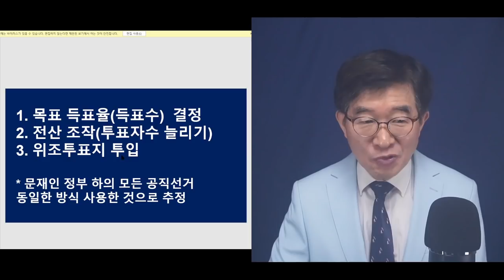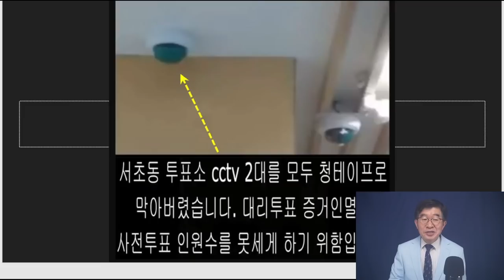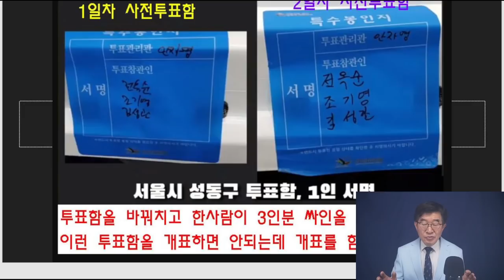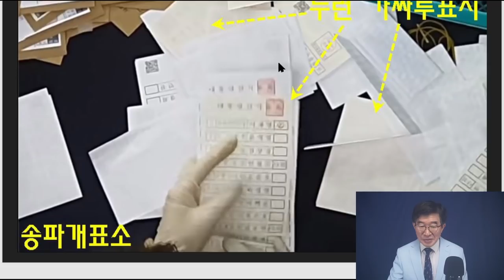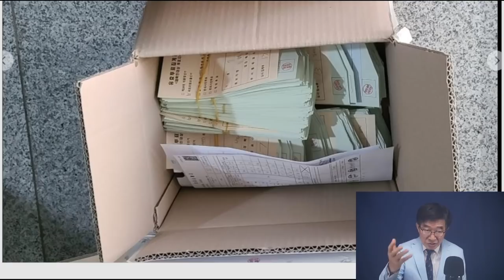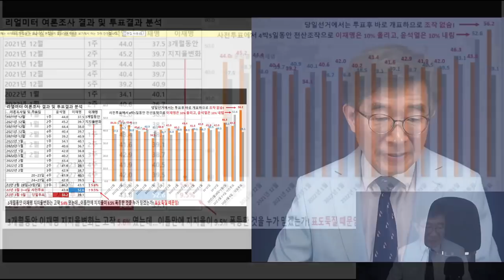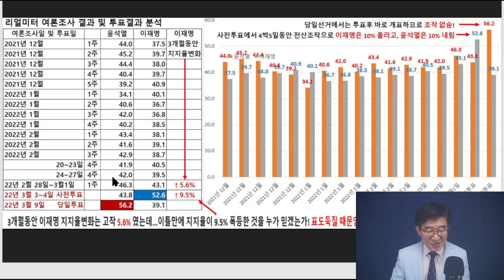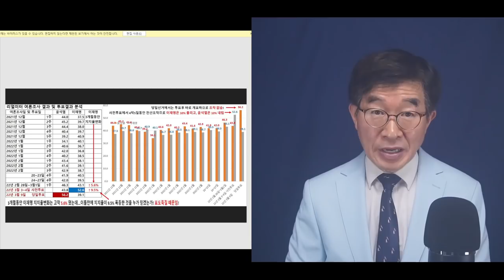'선거기술자들, 어떻게 투입했을까?" / 결국 실물 투표지 투입이 있어야 완결 / 까보면 투표함 속의 투표지와 선거결과 발표가 차이가 날 가능성 높아 [공병호TV]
- 출처: 선관위, 작품전시회 2 / "선관위, 3.9대선 어떤 작품을 남겼나?" /  출품작 가운데 디테일 공개  (04/10/2022)

Bitcoin : 3MTW849AkP2ftLeSK2teZHMmzLu7Z83s9U